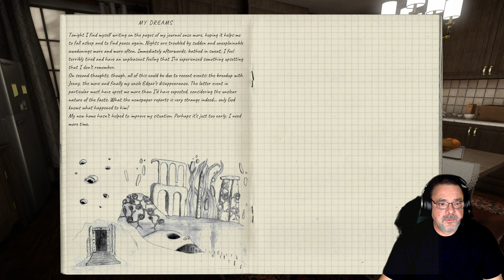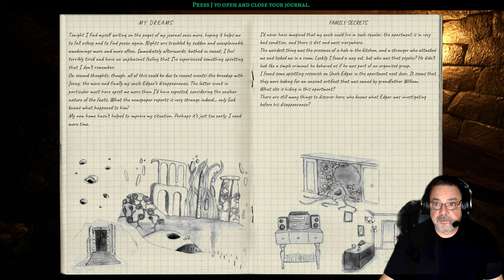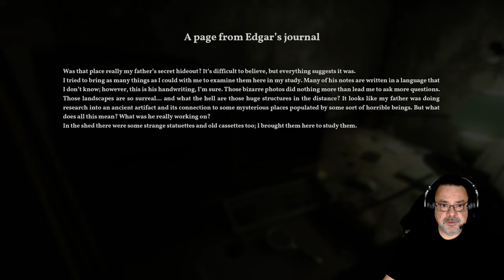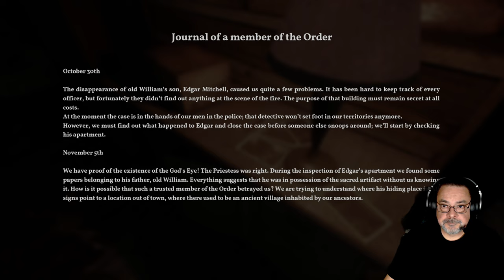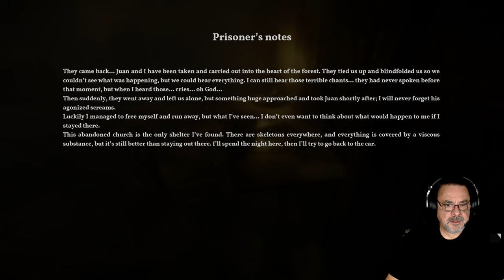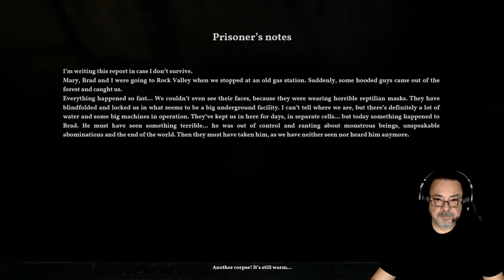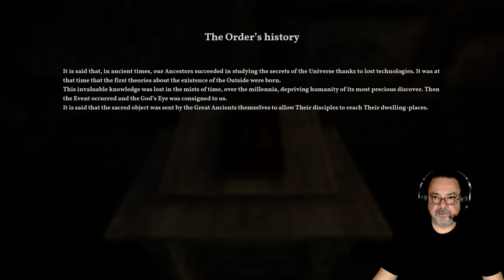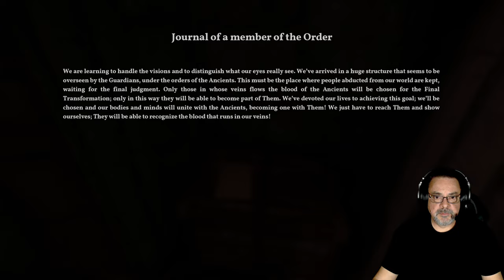The Alien Cube - OG Gaming a Lovecraftian Horror Adventure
Join me as I jump into the second in a series by Alessandro Guzzo, as we further explore and uncover the secrets of this Lovecraftian horror classic

Worlds collide as your cursed inheritance throws you into the middle of a series of mysterious events. Discover terrifying secrets as you follow your uncle’s disappearance, and confront a terrible truth that will change your life forever in this cosmic horror first-person adventure.